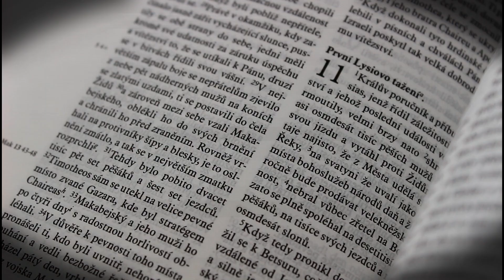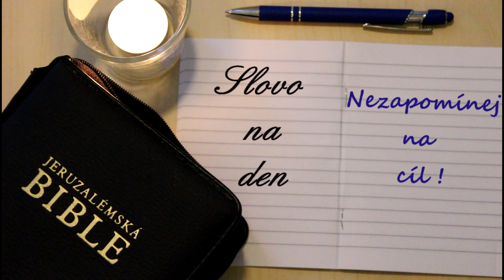28.4. MLUV, PANE ... - Nezapomeň na cíl! - P. Káňa